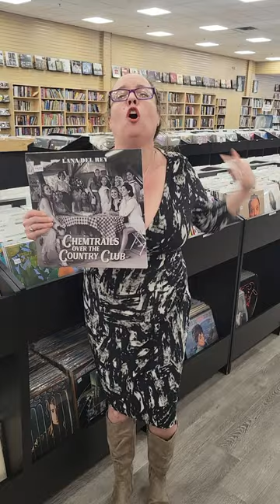Lana Del Rey | Chemtrails Over the Country Club - "White Dress" Song is GREAT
In my opinion White Dress is one of Lana Del Rey's Greatest Songs.  Chemtrails Over the Country Club by Lana Del Rey was my favorite album for a long time.  My favorite song chances from day to day but I find sweet happiness in Chemtrails Over the Country Club. What do you think is a Great Song?

More about Chemtrails Over the Country Club the Album:
Following the success of her 2019 GRAMMY®-nominated album “Norman Fucking Rockwell”, Lana Del Rey will release her highly anticipated, seventh studio album on March 19th, 2021. Chemtrails Over The Country Club features eleven songs, including singles “Let Me Love You Like A Woman” and the title-track “Chemtrails Over The Country Club”.